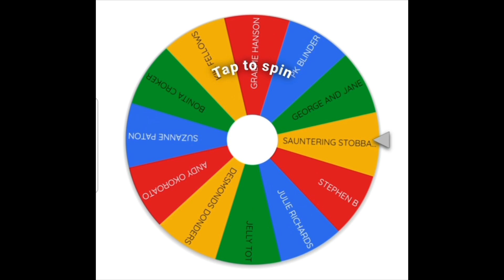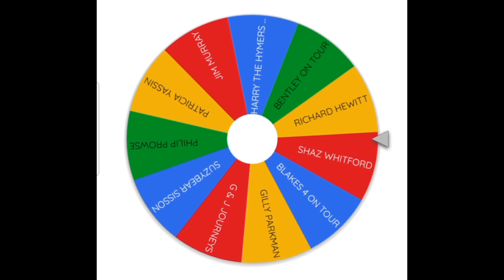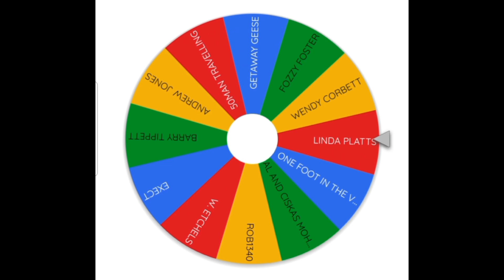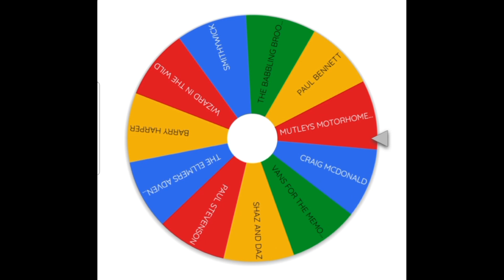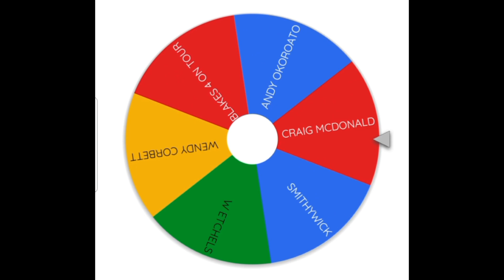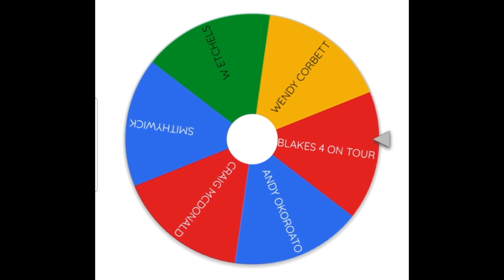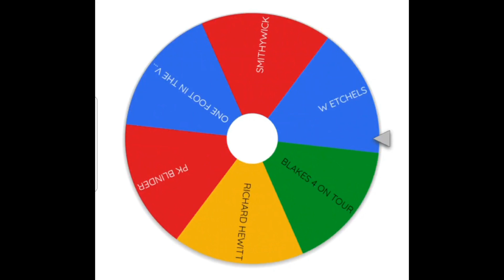COMPETITION WINNER. WHO WON? TOPTES GAS DETECTOR. CARAVAN SAFETY. MOTORHOME SAFETY. TOPTES PT210.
Toptes sent us a PT210 gas detector to take a look at and we found it a really useful bit of kit and handy to keep in your motorhome  caravan  campervan or the home.

They also sent us a second one to give away.

So we did our 'wheel of fortune' to pick a winner. Good luck to all that entered!

Here is also the link to our Amazon store where you'll find other things that we use for sale through Amazon.

Comments help us know our viewers that little bit better.😊

We have been fulltime since April 2021 with our rescue husky Nanook. Our motorhome Raymond is an Elddis Encore 255.

This site will also have photos and updates on Nanooks travels.